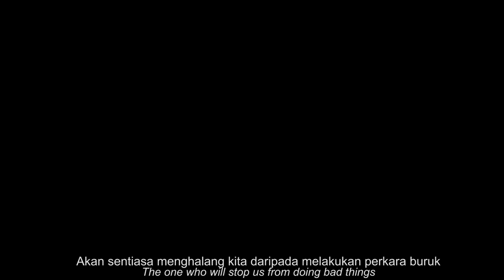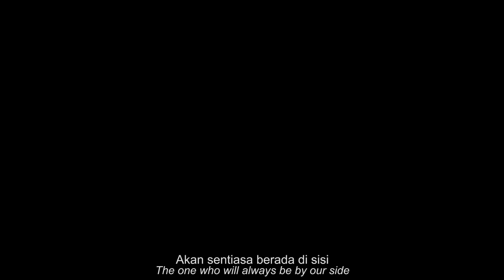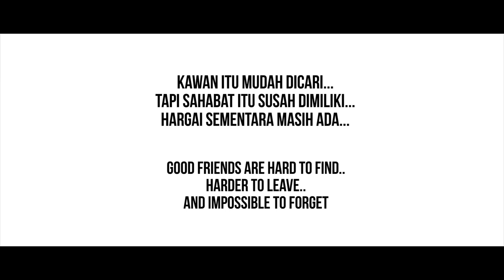SAHABAT Ka Kawan??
Yang ada dengan kita sekarang ni sahabat atau kawan?